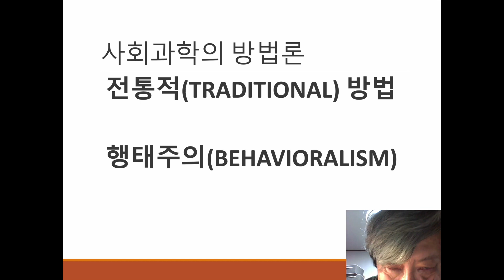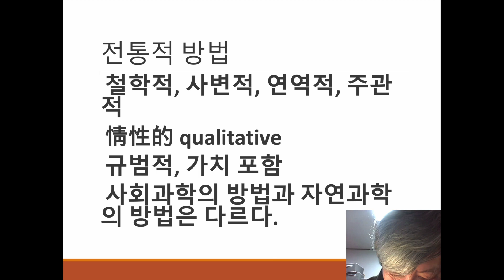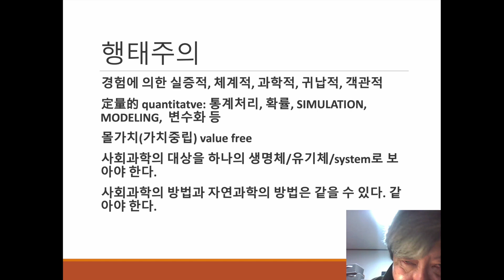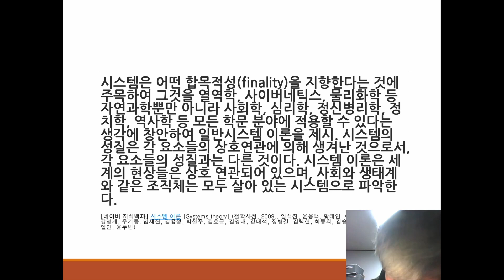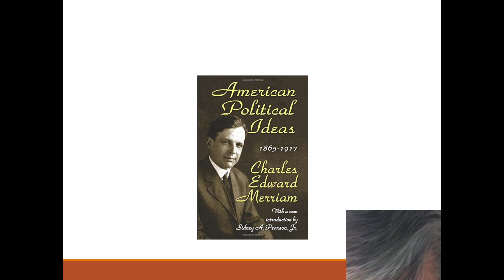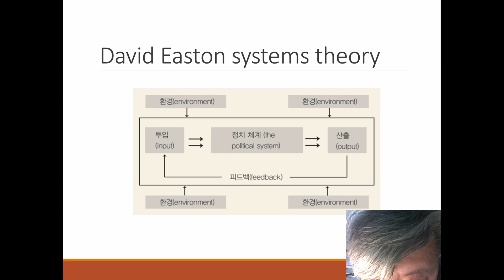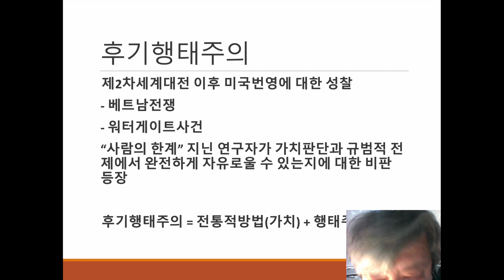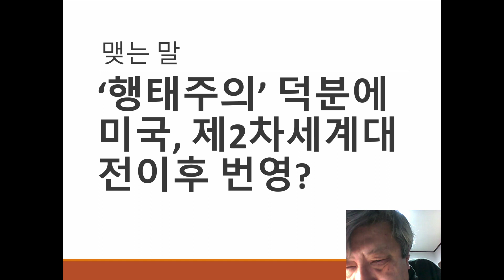[이홍종의 정치이야기] '행태주의' _ 덕분에 미국, 2차 세계대전 이후 번영?_인왕산TV 이홍종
*자율구독료 : 우리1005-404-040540 이홍종티브이(주)